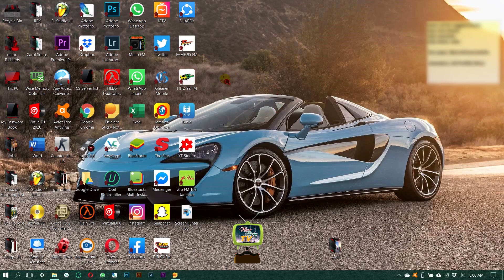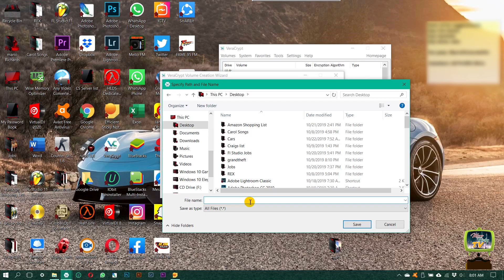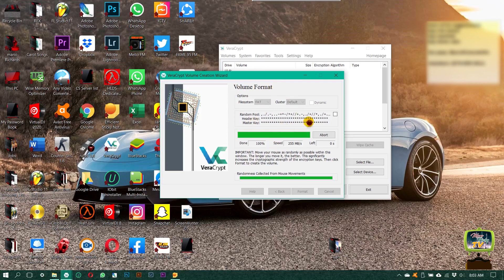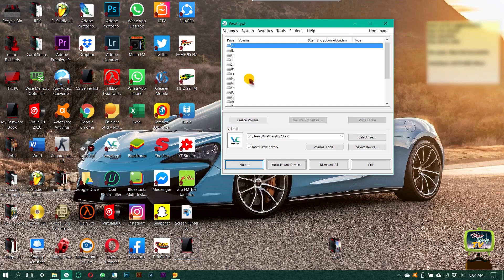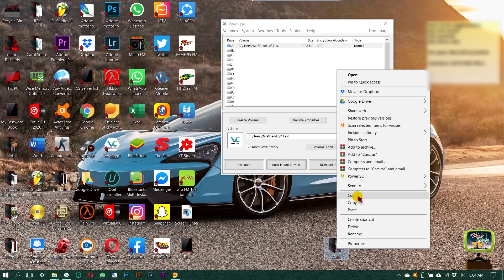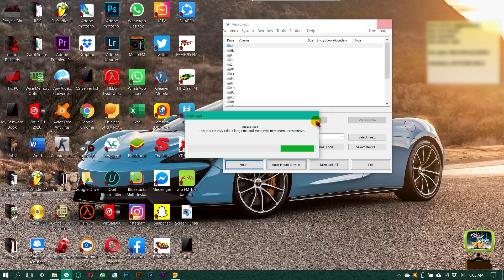How To Encrypt a File or Folder Using Vera Crypt